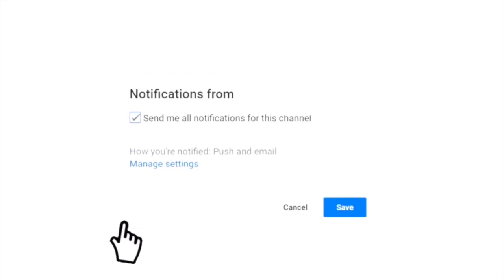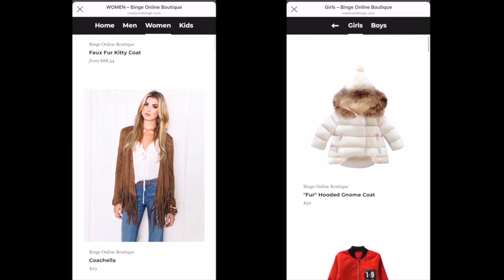ATTEMPTING TO GIVE MY TEACUP YORKIE A BATH!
Hey BINGE Baes!  It's your girl Blake, welcoming you to another LIT video!

Watch me attempt to give my dog a bath!